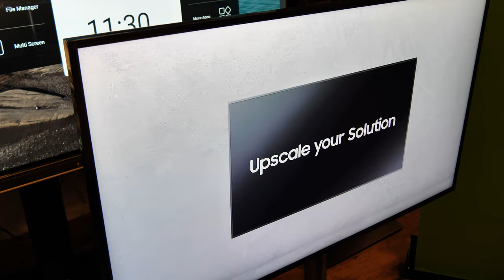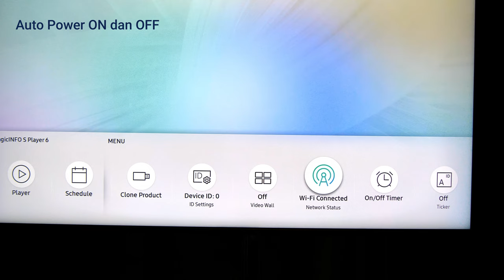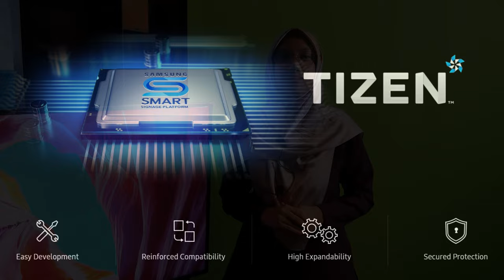Ciri-ciri Samsung QMR Series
About Us
Israk Solutions Sdn. Bhd. is leading Professional Audio-Visual & ICT Solutions in Malaysia with over 10 years of continuous business and experience. Our solutions include Digital Signage, Kiosk, LED Display, Interactive Smartboard, Temperature Scanner, Touchscreen & Videowall Solutions.